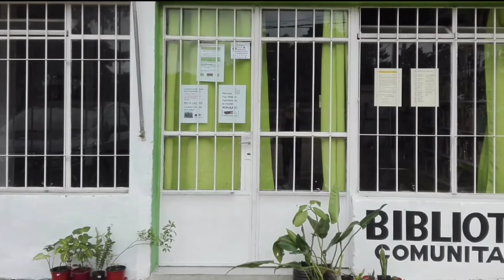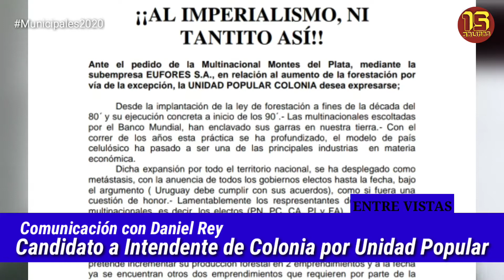Daniel Rey, Candidato a Intendente de Colonia por UP | EntreVistas | CANAL 15 SALINAS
Entrevistamos al candidato a Intendente de Colonia por UnidadPopular Daniel Rey en el marco del ciclo de entrevistas con los candidatos de la izquierda.
Daniel Rey dijo que "Esta situación de emergencia sanitaria ha dado a conocer otras realidades que en algún tiempo estaban adormecidas, hemos visto un gran rebrote de las clases más sumergidas".

COMUNÍCATE CON NOSOTROS A TRAVÉS DE:
Encontrá todos nuestros programas y noticias en nuestra web: canal15salinastv.wordpress.com

EL NOMBRE DE NUESTRO ESTUDIO: EFRAIN CHURY IRIBARNE